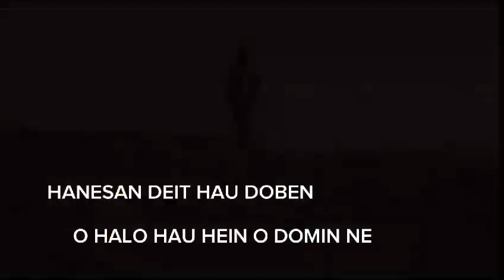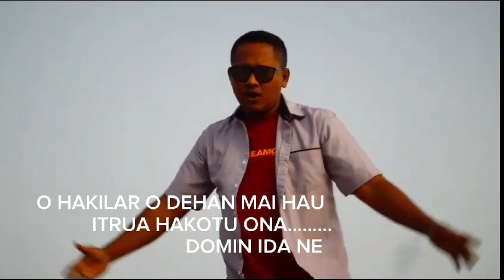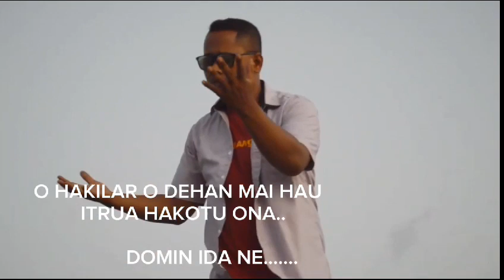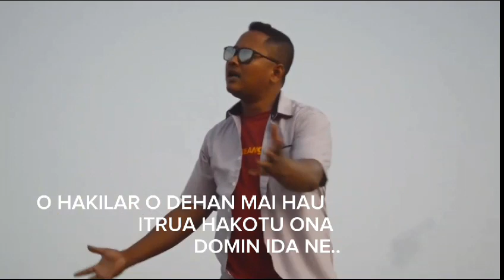FIAR LIU NIA MAK IKUS || VERSI KAROKE KARYA ADIN GUSMAO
HANESAN DEIT HAU DOBEN
O HALO HAU HEIN O DOMIN NE
IHA NEBA O SEI HAMUTUK HO NIA..2x

LAOS TAN HAU LAHADOMI O
MAIBE BEBEIK HAU TOMAN O
TAUK IDA NE MAK OHIN HAU..2x
SES HUSI O

REEEF. MATANBEN NE SULI
                 TANSA MAK IKUS
                 SEI SAI NUNE O
                 LAKOALIA BUAT
                 MAK AKONTESE
                IHA ITRUA NIA DOMIN
                IDA NE

                OFIAR LIU NIA MAK IKUS
                OHUSIK HAU MAK O HADOMI
                O MAI HO HIRUS O FO SALA HAU
                 OTAFUI KABEN IHA HAU NIA OIN
O HAKILAR O DEHAN MAI HAU ITRUA HAKOTU2x ONA. DOMIN IDA NE. OOO